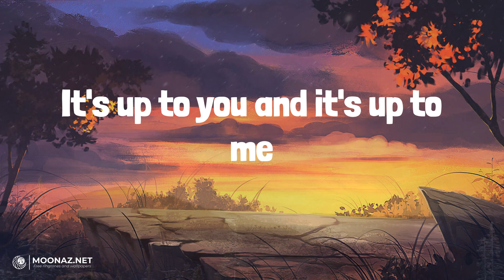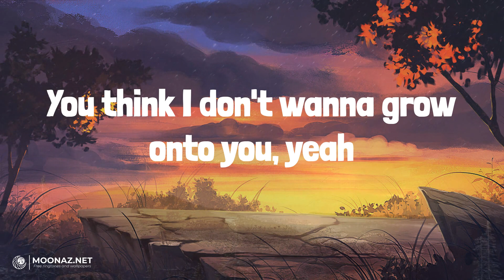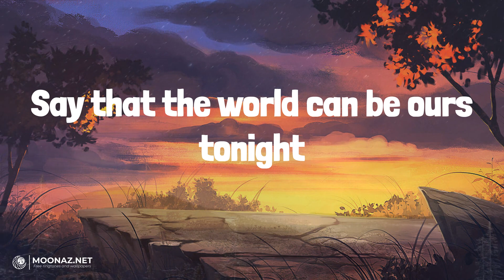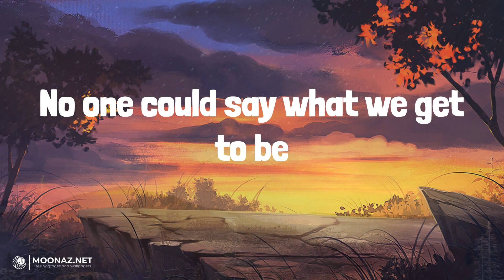James Arthur - James Arthur | LYRICS | Shape of You - Ed Sheeran